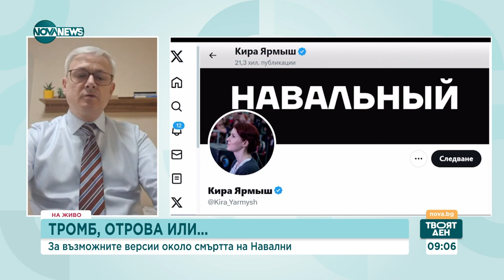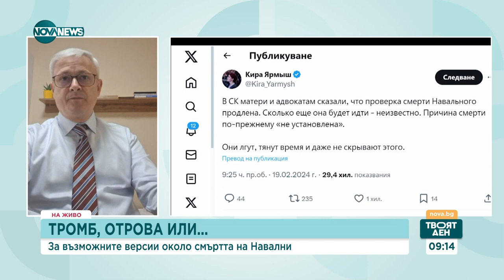Милко Бернер: Ако има воля, може да се открие дали Навални е отровен с новичок